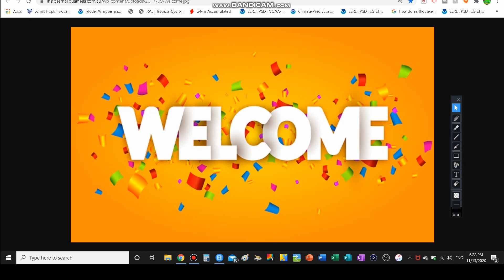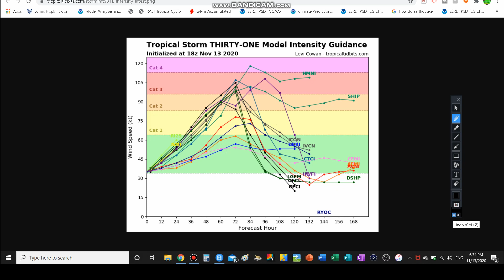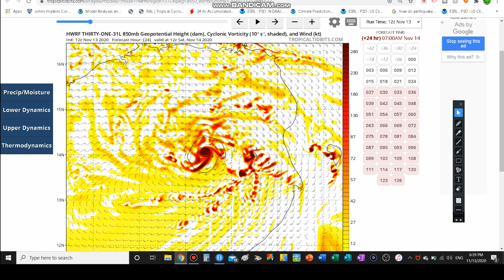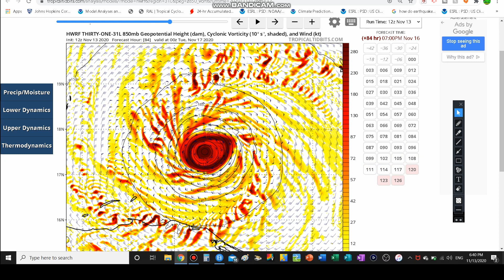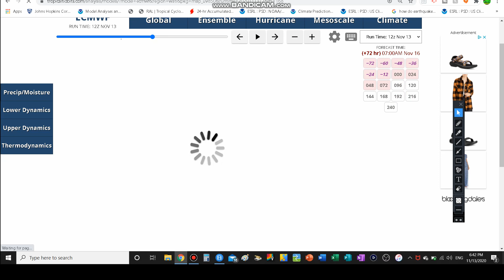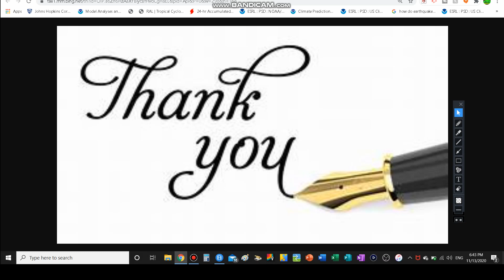Tropical Storm Iota Forecast: [POTENTIAL MAJOR HURRICANE!!!] (invest 98L)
@daweatherdude In this video, I will be giving my first forecast on newly developed tropical storm Iota, and how Iota could become yet another major hurricane of the 2020 Atlantic hurricane season. Also keep in mind this is our 30th named storm of the season as well!!

2- tornado outbreak in Oklahoma And Texas + SubTropical

3- SubTropical Storm Andrea Coverage-